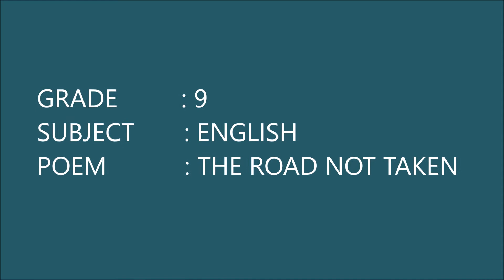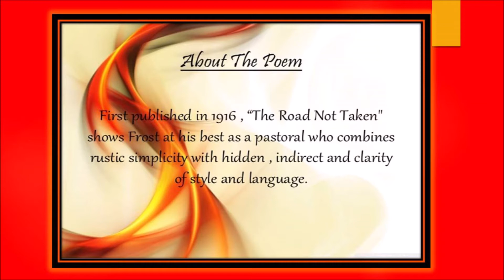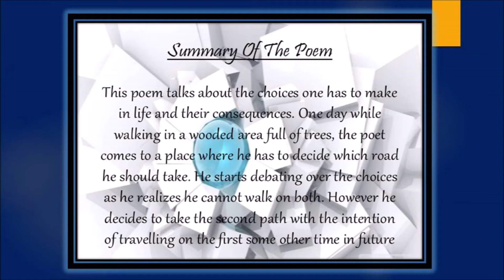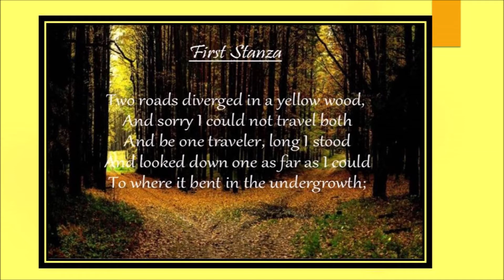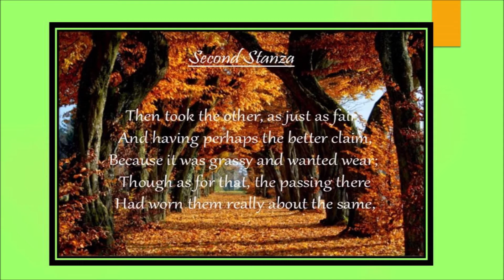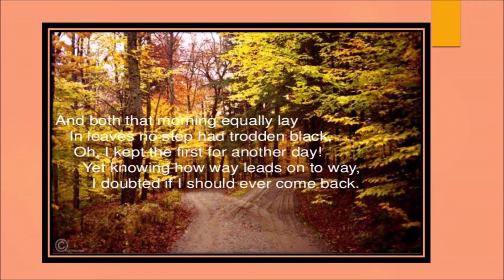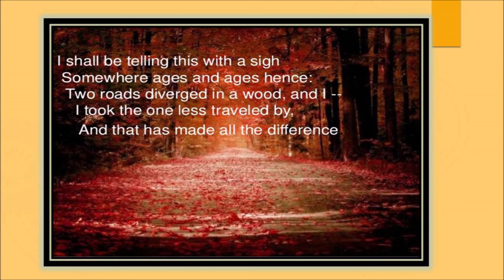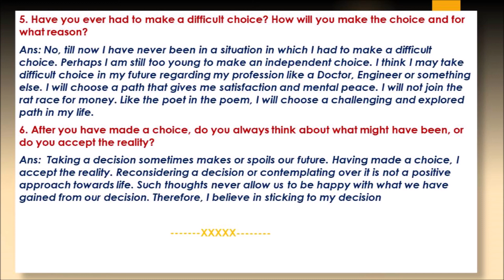Grade 9 English Poem The Road Not Taken